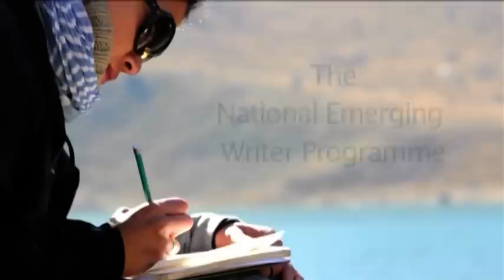Telling the Story: listen to your subconscious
Want to know how to write a book?

Irish authors Carlo Gébler, Sinead Moriarty and Declan Hughes explain how to tell a story, how to plot and plan, create character and give you essential tips for writing great fiction in 'Telling the Story' Part 2 of The National Emerging Writing Programme - funded by Dublin UNESCO City of Literature in association with Irish national writing resources website Writing.ie

to download the free support materials and tips that accompany this series of videos.